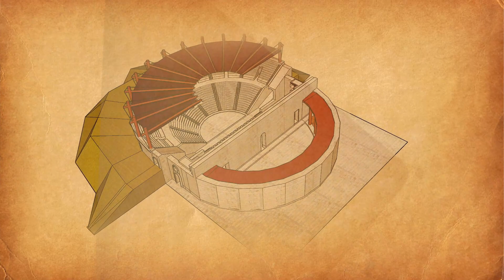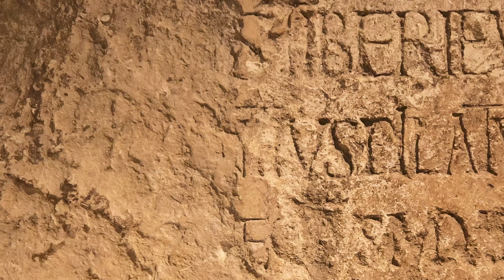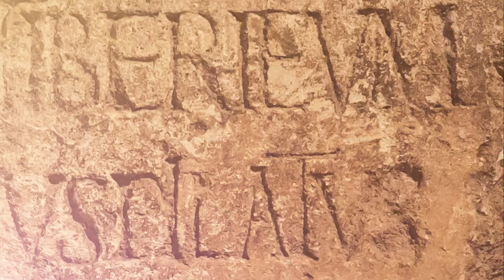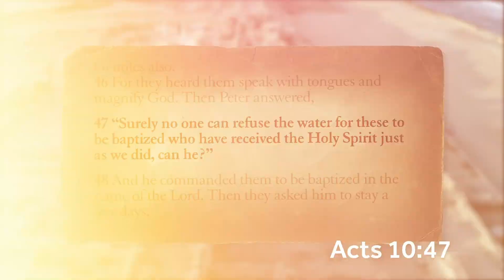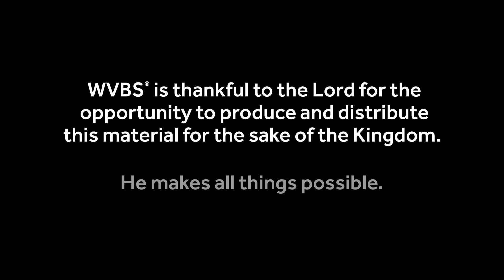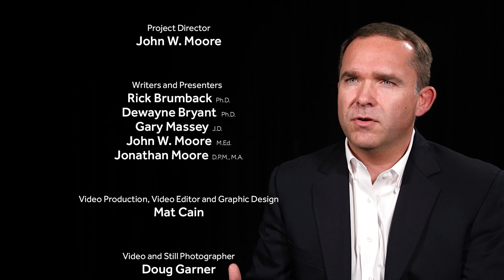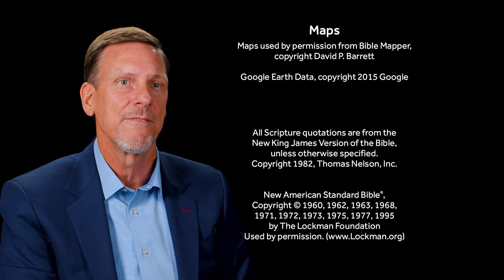Caesarea by the Sea: Rome's Capital in Israel | Passage 13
"Caesarea by the Sea: Rome’s Capital in Israel" is an exciting documentary about the city and culture where Christianity faced the challenges of a pagan world, and where a Roman Centurion was baptized into Christ. Utilizing enhanced 3D digital models, Bible Land Passages will take you on a fantastic voyage into first-century Caesarea, where you will marvel at the construction of an artificial harbor and see numerous public buildings and facilities built by King Herod the Great. Dedicated to the Roman Emperor Caesar Augustus, Caesarea Maritima boasted a large aqueduct, beautiful bathhouses and fountains, a theater, a hippodrome, and a luxurious palace with a freshwater swimming pool perched on the edge of the beautiful Mediterranean. It was an impressive and technologically advanced city, but even more memorable and more impressive are the stories of the Christian men and women in Caesarea who courageously served Jesus in the face of tremendous decadence and paganism. Join us on this faith-building journey to a city built some two-thousand years ago, and see how God used this powerful Roman city as a means of spreading the gospel all over the world.